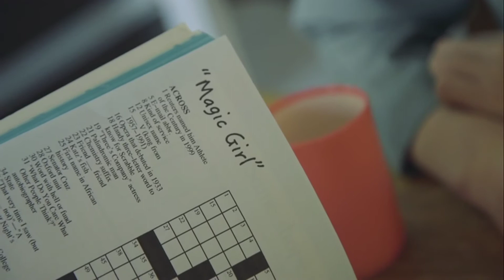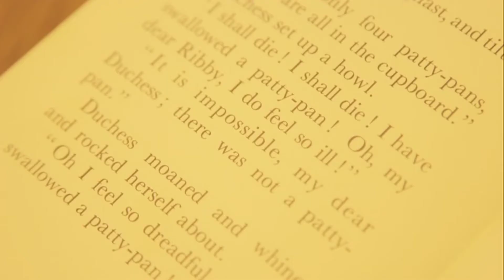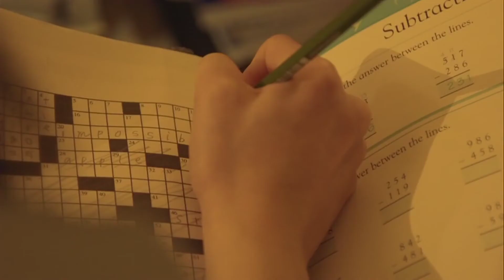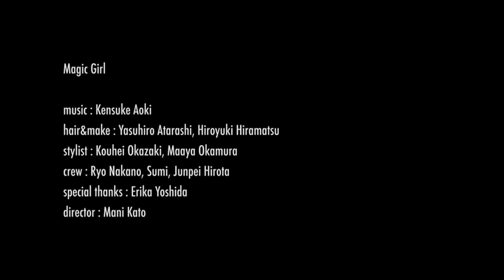Bonus PV Kakizaki Memi & Sasaki Mirei Single 4th Fukyowaon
(Type-A) Bonus Individual PVs
Ishimori Nijika
Uemura Rina
Kobayashi Yui
Harada Aoi
Nagahama Neru
Kakizaki Memi & Sasaki Mirei
Takase Mana & Higashimura Mei